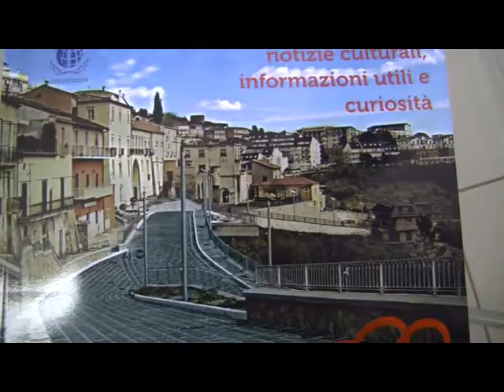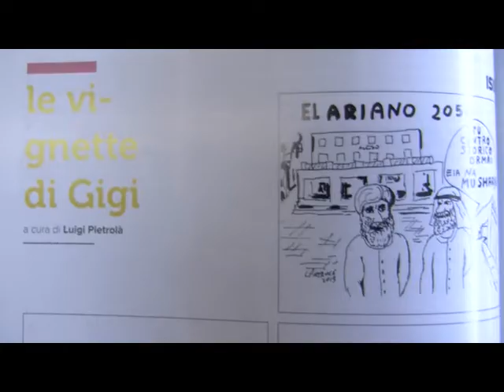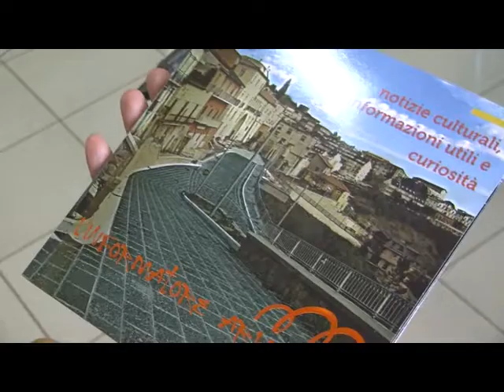Torna ''L'Informatore Arianese'', ecco l'edizione 2015/VIDEO